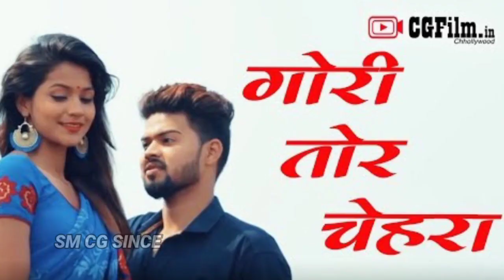pratap janghel biography ll SM CG SINCE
जय जोहार नमस्कार दोस्तों

दोस्तों अगर आपका  कुछ सवाल है कुछ पूछना है कुछ भी जानकारी लेना चाहते हैं तो हमें इंस्टाग्राम पर फॉलो कर सकते हैं और फेसबुक पर भी फ्रेंड बन सकते हैं इंस्टाग्राम और फेसबुक का आईडी नीचे दिया हुआ है ll

                           WARNING
 यह विडीयो इंटरनेट रिसर्च सोशल मीडिया आर्टीकल्स कि मदद से बनाया गया है , यह विडीयो एजुकेशनल पर्पस के लिए है इसमें किसी भी प्रकार का झुठी बातों का प्रयोग नहीं किया गया है ll
दोस्तों हमारे वीडियो में अगर आपको कुछ गलत लगता है या फिर हमने कुछ आपके फोटो या वीडियो हमने यूज किया है तो आप उसे हटवाना चाहते हैं तो हमें इंस्टाग्राम पर डीएम कर सकते हैं या फिर हमारे ईमेल्स पर मेल कर सकते हैं